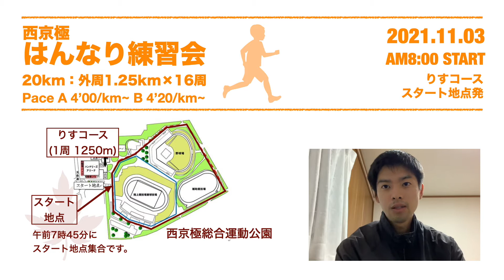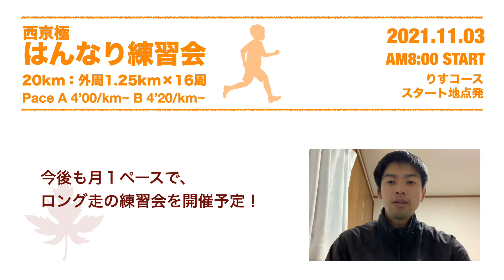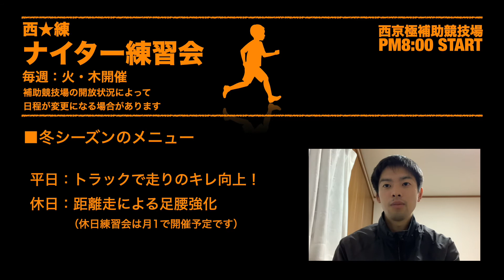西京極はんなり練習会と今後のナイター練習会のお知らせ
■動画概要
2021年11月3日[水・祝]に、はんなり練習会(20km走)を開催します。奈良マラソンや防府読売マラソンなど、冬場のロードレースに出走するための脚づくりの場としてご活用下さい！
また、11月以降のナイター練習会の練習メニュー構想についても発表します。

00:05 はんなり練習会のお知らせ
01:36 ナイター練習会のお知らせ

■はんなり練習会
開催日：2021年11月3日[水・祝]
時　間：午前8時 練習開始
場　所：西京極総合運動公園外周コース（りすコース）
集　合：りすコーススタート地点に7時45分頃に集合して下さい。
その他：
参加表明は不要です。練習目的や体調に応じて、途中離脱していただいても構いません。

■西京極ナイター合同練習会
週2回(原則火・木)20:00に練習スタート 中長距離、マラソン練習を主としてチームの枠を越えてガチに、楽しく、愉快に練習しています。学生から市民ランナーまで老若男女問わずご気軽にご参加ください。
※緊急事態宣言発令などにより開催時間や開催の有無が変更になる可能性があります。練習情報の詳細は、以下のHP、SNSにてご確認ください。